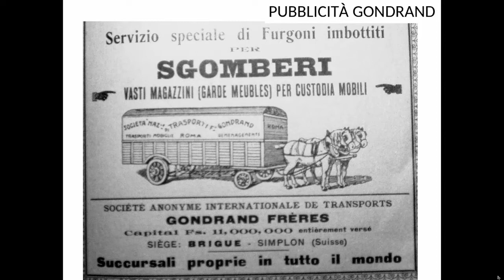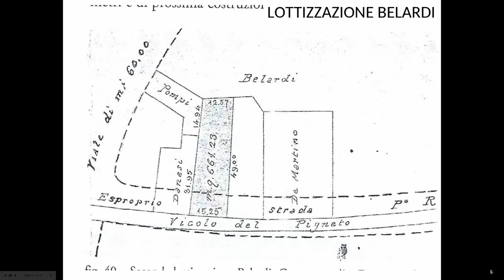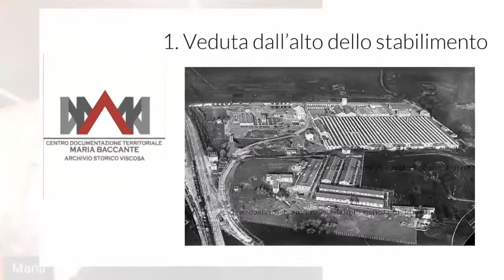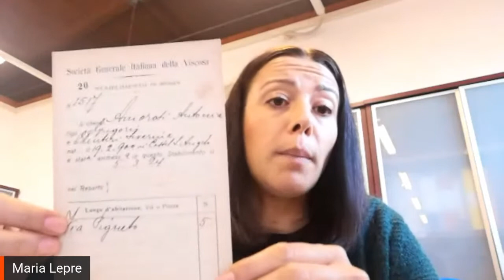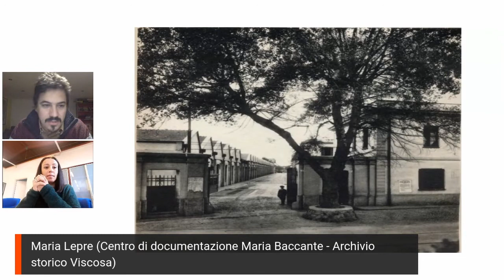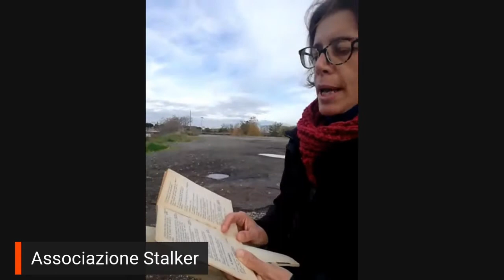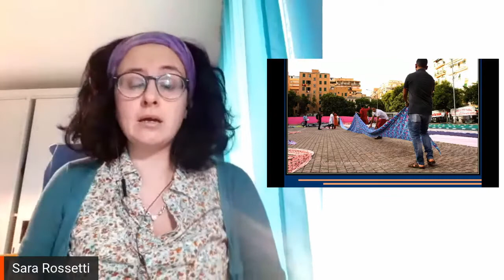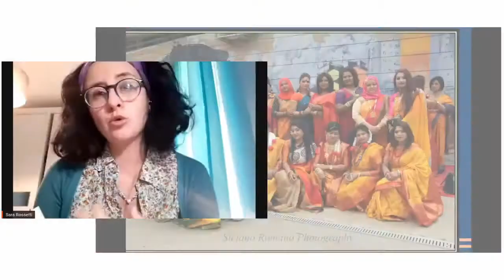04/12/2020 - 150 anni di immigrazioni a Roma Capitale: Pigneto e dintorni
Video dell'incontro svoltosi in diretta Facebook il 4 dicembre 2020. Organizzato da Biblioteche Di Roma, Roma Multietnica e CNR-ISMed (Istituto di Studi sul Mediterraneo del Consiglio Nazionale delle Ricerche)

Il CNR-ISMed, il Servizio Intercultura di Biblioteche di Roma e Biblioteca Goffredo Mameli, nell'ambito del progetto "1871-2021: 150 anni di immigrazioni a Roma Capitale. Storia, memoria, territori", aprono la rassegna con il primo appuntamento. Per conoscere più da vicino il quartiere Pigneto e i suoi dintorni attraverso le immigrazioni che lo hanno caratterizzato.
L'incontro affronta in chiave storica il tema delle immigrazioni nel quartiere Pigneto di Roma, attraverso il contributo di storici, archivisti e testimoni diretti, sia delle migrazioni interne all'Italia che delle migrazioni dall'estero.
Nel corso della mattinata verranno raccontati e analizzati i numerosi movimenti migratori che hanno caratterizzato il Pigneto e i suoi dintorni. Dal primo Novecento agli anni del fascismo, dalla ricostruzione al periodo più recente: migranti provenienti prima da tutta Italia e poi da tutto il mondo hanno abitato costantemente il territorio e ne hanno caratterizzato l'evoluzione storica.

AGENDA

0:00 - Intro CNR-ISMed
0:19 - Stefano Gallo (CNR ISMed) introduce e presenta Daniela Ukmar
0:46 - Daniela Ukmar, direttrice Biblioteca Goffredo Mameli del Pigneto
4:18 - Stefano Gallo introduce Carmelo Severino
7:10 - Carmelo Severino, Architetto, , autore del libro "Roma mosaico urbano: il Pigneto fuori Porta Maggiore", Gangemi 2005
31:07 - Stefano Gallo introduce Maria Lepre
32:04 - Maria Lepre, Centro di documentazione Maria Baccante - Archivio storico Viscosa
49:30 - Stefano Gallo introduce l'Associazione Stalker - Osservatorio Nomade
50:14 - Associazione Stalker - Osservatorio Nomade
1:01:30 - Stefano Gallo introduce Sara Rossetti
1:03:02 - Sara Rossetti, Studiosa di migrazioni, autrice del libro "Kotha. Donne bangladesi nella Roma che cambia", Ediesse, 2018
1:16:57 - Stefano Gallo introduce Phaim Bhuiyan
1:17:52 - Phaim Bhuiyan, Regista e attore, vincitore con il film "Bangla" del Premio David di Donatello
1:36:05 - Stefano Gallo ringraziamenti finali e invito al prossimo appuntamento su 150 anni di migrazioni a Roma, Corviale e dintorni

INFO:
romamultietnica.it
roma150immigrazioni.it
ismed.cnr.it